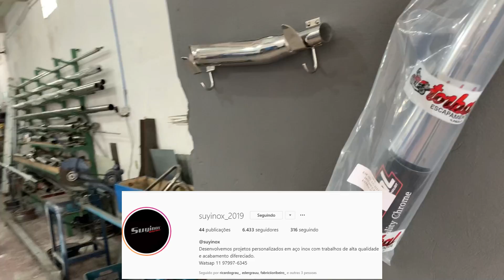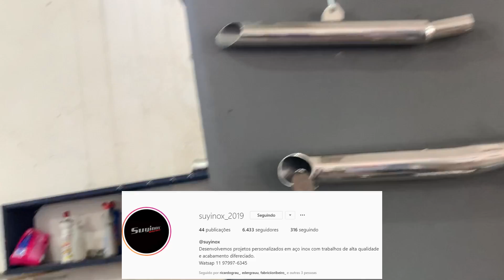LEVEI A 150 PRA FAZER O ESCAPAMENTO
💎 Meu INSTAGRAM - edergrauu

NESSE VÍDEO:

Salve seus Jagunço firmeza?

PESQUISAS COMUNS SOBRE O VÍDEO:

EDER GRAU
PUXOU CORTOU E RASPOU
EDER PUCOU CORTOU E RASPOU
TRANSALP
ROLE DE TRANSALP
GRAU NA QUEBRADA
MOTOVLOG
MOTO VLOG RAIZ
EDER MOTOVLOG
EDER 160
EDER TIGER 800
EDER TITAN 150